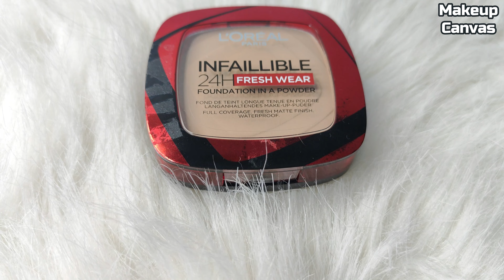L'oreal Paris infallible 24H fresh wear foundation in a powder | Matte full coverage foundation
Hello everyone,

In this video, I will share with you a detailed review of newely launched Loreal Paris infaillible 24H fresh wear foundation in a powder. It provides 24H full coverage with matte finish. It is a matte foundation in a powder form.

So, please do subscribe my channel for more updates related to newly launched skin care products and also in future I will make more and more videos on makeup techniques, hair styling and skin related products recommendations.

The purpose of this channel is to share my genuine opinions of skincare products, share my makeup and hair related knowledge with you all.

Details:
Location: India